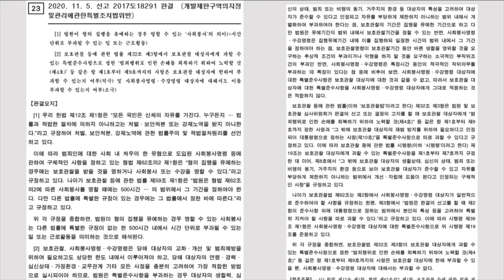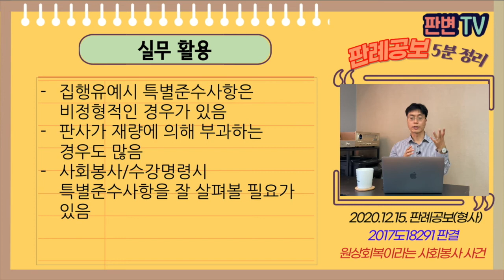원상회복이라는 사회봉사 사건 [20.12.15.자 판례공보(형사)]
사회봉사명령을 하면서 원상회복을 명하는 것은 안 된다.

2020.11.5. 선고 2017도18291 판결
개발제한구역의지정및관리에 관한 특별조치법위반

파기환송

적용법령
보호관찰법
제32조(보호관찰 대상자의 준수사항) ② 보호관찰 대상자는 다음 각 호의 사항을 지켜야 한다.
1. 주거지에 상주(常住)하고 생업에 종사할 것
4. 주거를 이전(移轉)하거나 1개월 이상 국내외 여행을 할 때에는 미리 보호관찰관에게 신고할 것
③ 법원 및 심사위원회는 판결의 선고 또는 결정의 고지를 할 때에는 제2항의 준수사항 외에 범죄의 내용과 종류 및 본인의 특성 등을 고려하여 필요하면 보호관찰 기간의 범위에서 기간을 정하여 다음 각 호의 사항을 특별히 지켜야 할 사항으로 따로 과(科)할 수 있다.
1. 야간 등 재범의 기회나 충동을 줄 수 있는 특정 시간대의 외출 제한
4. 범죄행위로 인한 손해를 회복하기 위하여 노력할 것
5. 일정한 주거가 없는 자에 대한 거주장소 제한
7. 일정량 이상의 음주를 하지 말 것

제62조(사회봉사ㆍ수강명령 대상자의 준수사항) ① 사회봉사ㆍ수강명령 대상자는 대통령령으로 정하는 바에 따라 주거, 직업, 그 밖에 필요한 사항을 관할 보호관찰소의 장에게 신고하여야 한다.
② 사회봉사ㆍ수강명령 대상자는 다음 각 호의 사항을 준수하여야 한다.
1. 보호관찰관의 집행에 관한 지시에 따를 것
2. 주거를 이전하거나 1개월 이상 국내외여행을 할 때에는 미리 보호관찰관에게 신고할 것
③ 법원은 판결의 선고를 할 때 제2항의 준수사항 외에 대통령령으로 정하는 범위에서 본인의 특성 등을 고려하여 특별히 지켜야 할 사항을 따로 과(科)할 수 있다.

피고인이 영리 목적으로 관청의 허가 없이 개발제한구역에서 개발행위를 함
1심은 유죄, 집행유예 선고하고, 120시간 사회봉사와 17년말까지 위반 건축물을 모두 원상복구할 것을 특별준수사항으로 부과, 항소심도 그대로 유지

사회봉사명령을 하면서 특별준수사항으로 원상회복을 명할 수 있나

보호관찰과 사회봉사/수강명령은 그 내용과 기간 등이 달라 보호관찰의 특별준수사항을 사회봉사/수감명령의 특별준수사항으로 그대로 적용할 수 없음
보호관찰법 제32조 제3항 각 호의 특별준수사항은 사회봉사/수강명령 대상자에게는 적용할 수 없음
복구의 의미, 내용, 기한이 불명확하고, 행정절차의 불복 권리를 제한하여 위법한 준수사항
원상복수는 제4호의 손해를 회복하기 위하여 노력할 것의 내용으로도 허용되지 않음

실무활용
집행유예시 특별준수사항은 비정형적인 경우가 있음
사회봉사/수강명령시 특별준수사항은 잘 살펴볼 필요가 있음